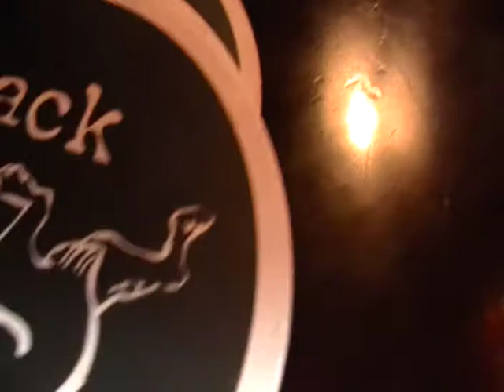Black Rabbit aug 08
Black Rabbit Bar Visit